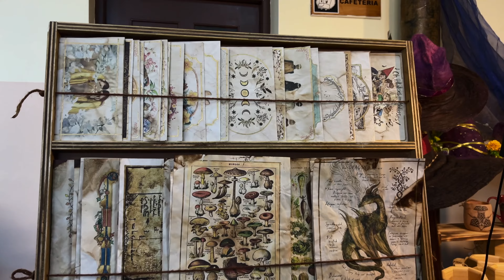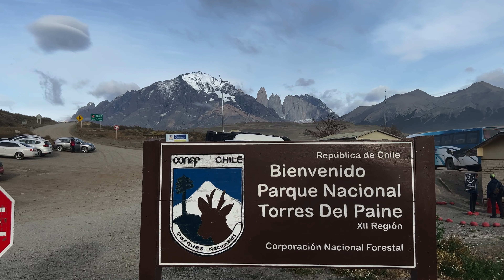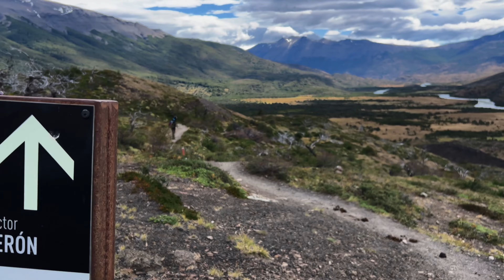Alla scoperta della Patagonia con l’incredibile trekking di Torres Del Paine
L'avventura nella Patagonia Cilena si spinge ancora più a sud verso il vero e proprio highlight di questo viaggio: il famosissimo trekking di Torres del Paine!

📺 Supportami su YouTube:

2. LASCIA UN COMMENTO

📸 Segui i miei viaggi in giro per il mondo su Instagram

Lo trovi qui Se vuoi viaggiare con me trovi tutti i miei viaggi su sivola.it e nello specifico a questo link

📺 Supportami su YouTube:

2. LASCIA UN COMMENTO